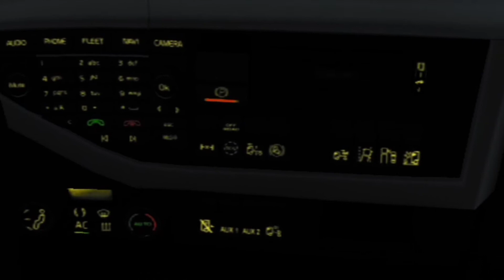Gold Dashboard for Volvo FH 1.0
Gold Dashboard for Volvo FH 1.43

Mod change the dashboard color of Vovlo FH (FH16 2012) to like gold
For v1.43

Make your game more realistic

Some beautiful buses mods for ETS2 V1.43